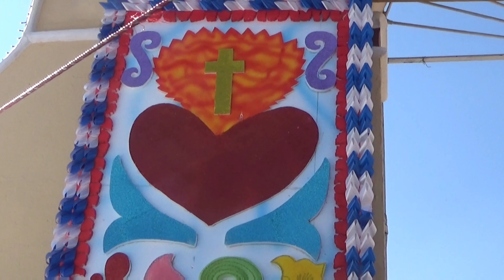Sr. De Esquipolas Tezonteopan De Bonilla Huaquechula Pue. 2023